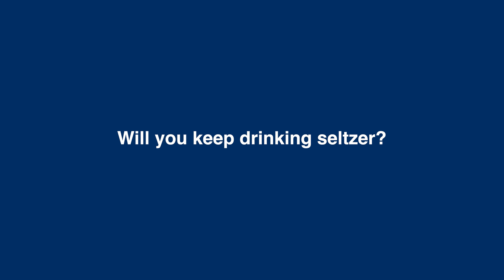Seltzer and Community: A Brooklyn Seltzer Museum Video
This is a video from the Brooklyn Seltzer Museum. Go to BrooklynSeltzerMuseum.org for more.